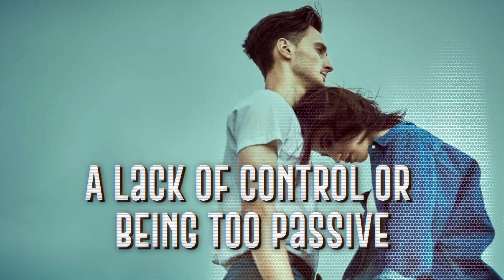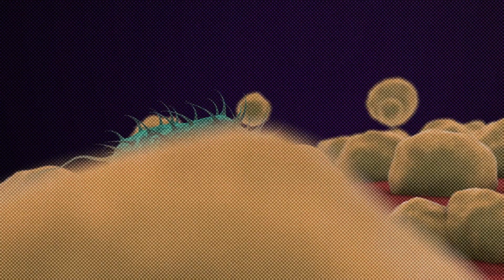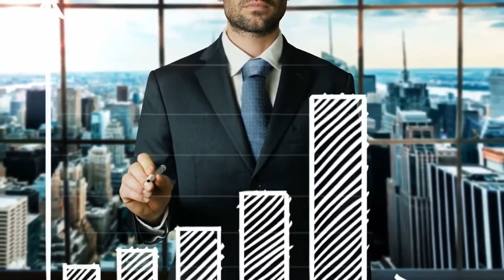7 Male Behaviours That Turn Women OFF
7 Male Behaviours That Turn Women OFF

A common belief is that women are hard to read. This may be true, but what men don't realise is that there are things they do that turn women off without them even realising it. This video is about the seven worst things guys do that make women want to stay away from them. Are you all set? Let's jump right in.